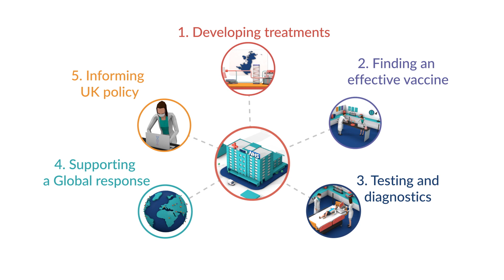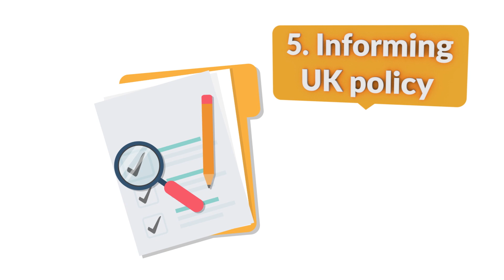5 Ways Research has Fought COVID-19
Thanks to more volunteers joining studies, the funding into dozens of Urgent Public Health research studies and the unique structure of the NIHR, more and faster results have been achieved.
Here are just five ways that research has played its part in the fight against coronavirus